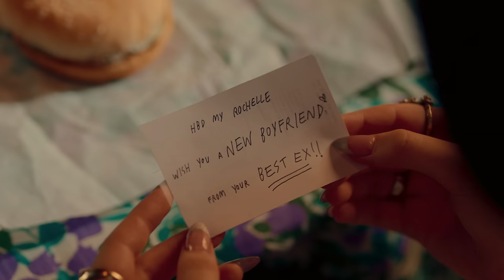MXFRUIT 'ทำไมไม่รู้ (what do i do)' OFFICIAL MV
Single ใหม่จาก MXFRUIT เพลงช้าซึ้งๆ ที่มีไลน์ประสานลึกซึ้งกินใจ เข้าถึงความเสียใจและความไม่เข้าใจต่อความรักที่ผิดหวัง

New single by MXFRUIT, a heartfelt ballad with a touching, moving line. Attempts to understand and express regret for a broken heart.

MUSIC PRODUCTION

Artist (ศิลปิน) : MXFRUIT
Lyric (เนื้อร้อง) : Okomo P
Composed (ทำนอง) : HE-1 (Jam Factory), Curtis Richardson, Daina  Ariffin (Jam Factory)
Arranged (เรียบเรียง) : HE-1, Mek Machina, Mick Petchpoom
Guitar : Mick Petchpoom, Mek Machina
Keyboard : Nohn Intaranan, Mick Petchpoom
Vocal Directors : Mek Machina , Pin Sasinee Aswajesdakul
Vocal Coach : Pin Sasinee Aswajesdakul
Vocal Edit : Mek Machina
Chorus (คอรัส) : MXFRUIT
Keyboard (คีย์บอร์ด) : Nohn Intaranan, Mick Petchpoom
Recording Engineer : Punyawi Krailart, Jarupan Srimuangklang
Mixed : George Nicolas (Astral People)
Mastered : Ryan Schwabe
Producers : Mek Machina
Artist Producer : ทรงยศ สุขมากอนันต์ (Songyos Sugmakanan)
Recorded at : Kandee Ztudio

Director : ps.rinrada
Production House : Dune Creative House
Producer : Phimpharb Arunchaiyaporn, Rungruj Sutthiwongkij
Assistant Director : Prangprank
Production Manager : Treenud Leelawasin
Production Assistant : Apinya Siriprasert
Location Department : Awake Location
Location Manager : Pranop Kulsanthia
Assistant Location : Preeyawadee Singthongla, Nuttakron Pasit, Soavarose Khunchan
Director of Photography : Bhurin
Focus Puller : Thaithep Topungtiem
Gaffer : Terawat Dadjunteuk
Camera Equipment : BigEye Co.,Ltd
Lighting & Grip : Lighthouse Film Service co.,ltd.
Art Director : Juthamas Aintharasuwan
Prop Buyer : Nattha Kiranun, Phruek Wasasiri
Art Team : Jay Watchara, Islam Osman, Yuttaphol Chumsunthia, Muendaw Kamontum, Pongkitti ThanapongSiridej, Woot Jab and Team
Standby On Set : Witchanan Suwannasing, Supat Onras, Ya Yanyong
Prop Car : Yutthana Suksaman, Wootipat Suksaman, Samart Suksaman
Trainee : Meyawadee srichanboon, Parinya Khanthaphaet, Benyamin somsiang, Natcahnon Chaiyasaeng, Nutcha Chantrasakaowong, Sirawit Kaewsawee

Casting : Mutchima Wachirakomain
Assistant Casting Director : Chatriya Supakitpatan
Stylist : ViewC.
Assistant Stylist : Suttarattanakul, joy_jirapann, junenalinee, dongking
Make Up : Pugky Papavee, Pathinya Orcharoen
Hair Stylist : Gartoontha, jate.chu
Make Up & Hair (Support) : Vimvipa Chayangkura, Sakulchai Chaisiri
Choreographer : HARLEM SHAKE TEAM
Acting Coaches : Bew’s Act-Things, Oraphan Arjsamat, Marian Poom-on
Casts : Monthapoom Sumonvarangkul, Tosasatr Chotipiromkul, Phudit Shirdel, Christopher David Davis, Nontakarn Kaewobchoey
Swing Dance Choreographer : Chotima Kruachao
Swing Dancers : Ponsawan Maiaiemponphan, Thammabhon Rojpinyo, Anika Thavarojana, Ratimas Jirapongsananuruk, Jitsommanas Muninnopphamas, Teetat Jeerateerakun, Natapop Srivalai, Parangbune Meewasana
Extras : Chonlatid Khongchan, Nutsuda Sangdee, Sudarat Upahad, Purit Kongsaysint, Kamolchanok Nonsiri, Gadsada Matwichai, Chanokpon Wanichasan, Aksarapaksorn Vipavin, Udom muemnuad, Sittichoke Konsila, Nuengruethai Pokkanha, Jarupa Thongpan

Photographers : 21DAY, gundercuss
Song Logo Design : PANNDOM

ILYLAB TEAM

Producer: Songyos Sugmakanan
Artist Strategy Director: Tatchara Longprasert
Artist Manager: Jah Swasdisuk
Artist Creative: hotsexyfunnyboi (theneoclassic)
Project Coordinator: Jetipat Manothara, Natnicha On-mang
Project Manager: Phuwarich Phattharakornsakulchai
Marketing: Radeenapis Kosiyachinda, Threerat Karin, Monrudee Hamso
Merchandise Team: Jidapha Pienjad, Paweekorn Jatanonda, Chanutnart Yamdech, Natnicha On-mang
Administrator: Palita Pimjinda